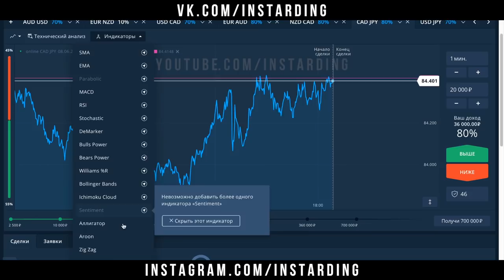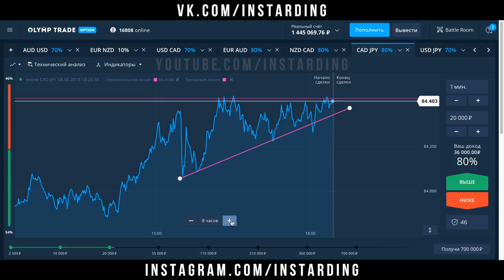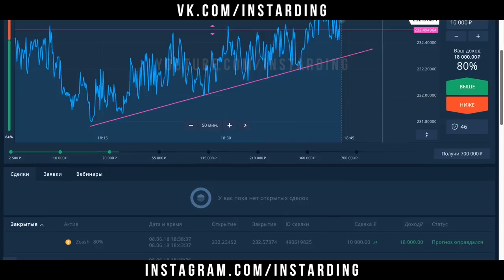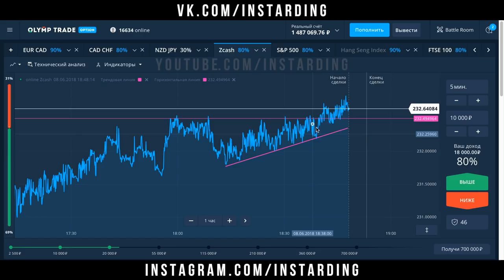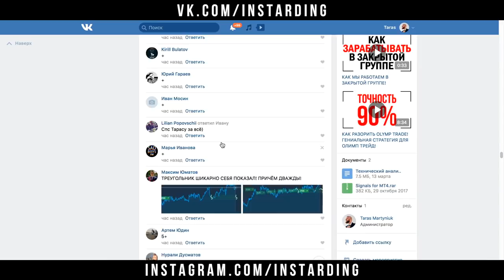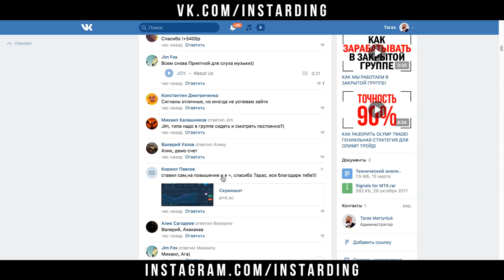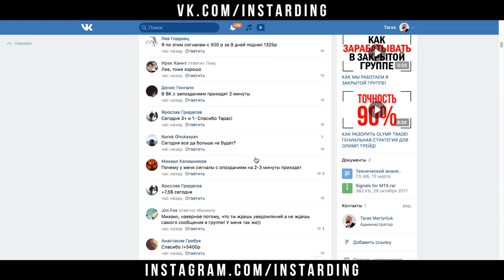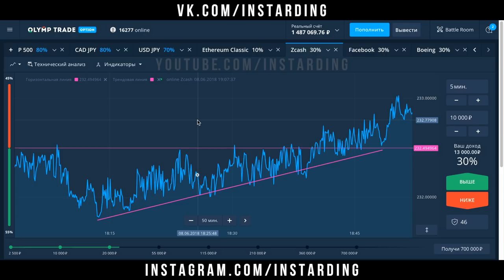СЛИЛ 70 000 НА OLYMP TRADE! ОНЛАЙН ТОРГОВЛЯ НА ОЛИМП ТРЕЙД!